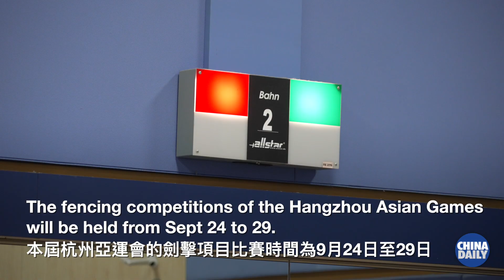Hong Kong fencers vow to win glory for the SAR香港劍擊隊24人出戰杭州亞運會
Led by Olympic gold medalist Edgar Cheung Ka-long and world No 2 women’s épée fencer Vivian Kong Man-wai, the all-star fencing team of HongKong, China, is sending 24 fencers to compete in the 19th AsianGames Hangzhou with high expectations.
奧運金牌獲得者 張家朗，及現時世界排名第二的 江旻憓，將領銜 香港 劍擊 隊24人出戰 杭州亞運會。點擊視頻，瞭解多位金牌劍手備戰情況